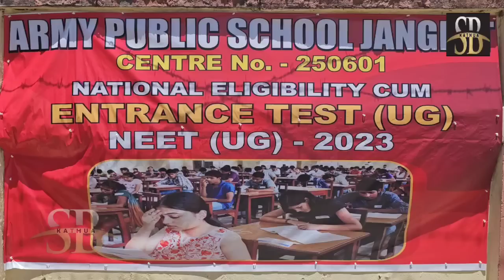Kathua ::😭!!Emotional & Inspiring Moments For Students ::Best of Luck NEET Studends